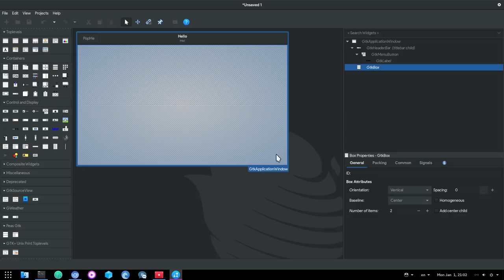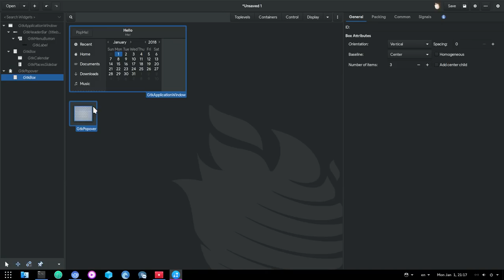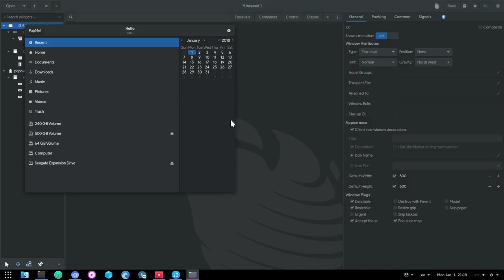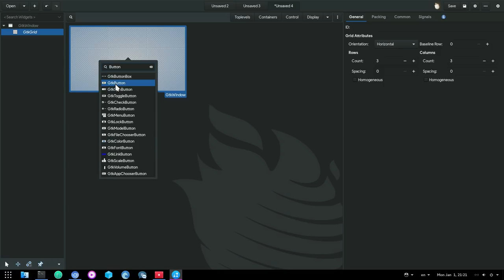[GNOME 3.28] Glade Just Got a New Interface & and an Interactive Introduction!?!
i made a layout on Glade 3.26 (for those who haven't seen it before), then i made the same layout on Glade 3.28 to compare, and then i demo the AMAZING introduction guide!

All inside in less than 4 minutes, so you basically cant see anything! AWESOME CHANNEL :p

[0:00] Glade 3.26
[0:54] Glade 3.28
[2:03] Glade Interactive Introduction